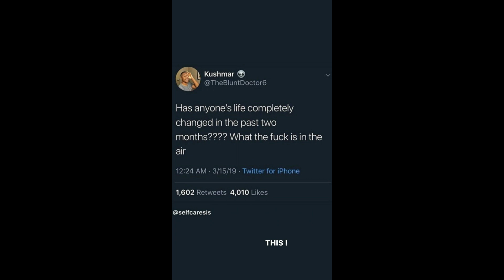Loren Gray Instagram Stories 4 December 2019